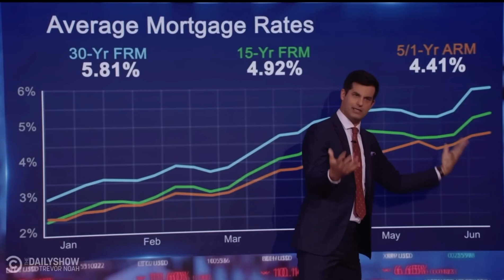October 26, 2023